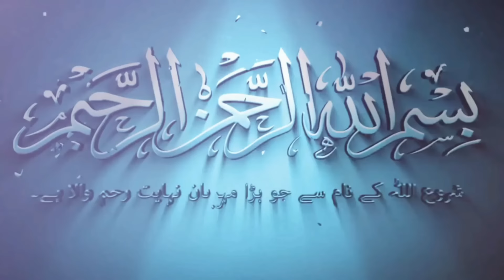Pelajari kekristenan, Pria ini justru menemukan kebenaran lewat Alkitab lalu jadi Mualaf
Menyediakan berbagai macam Kurma, untuk pemesan 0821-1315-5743

KERJASAMA BISNIS
ENDORS
IKLAN

Support Youtuber Dakwah Indonesia!!

dondy tan
muallaf terbaru
kesaksian mualaf